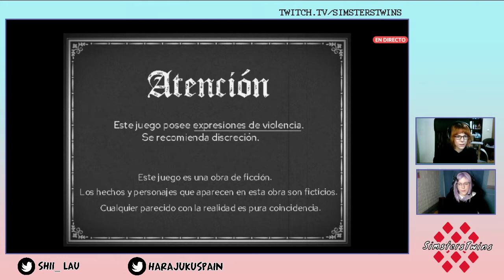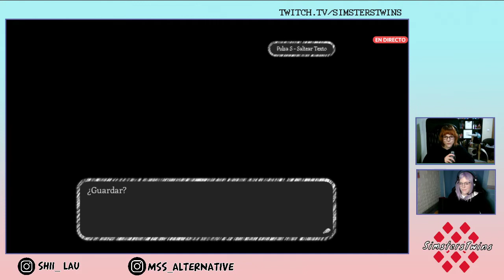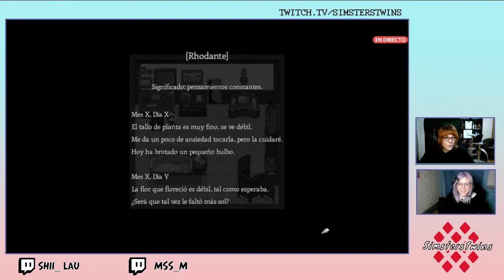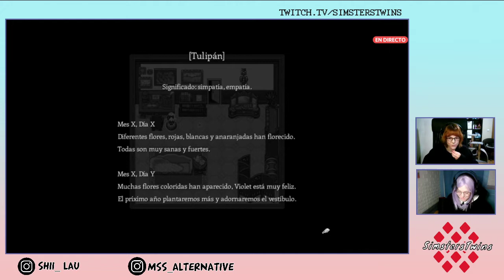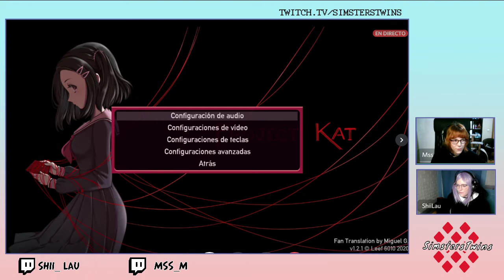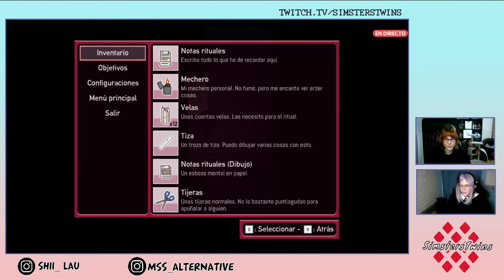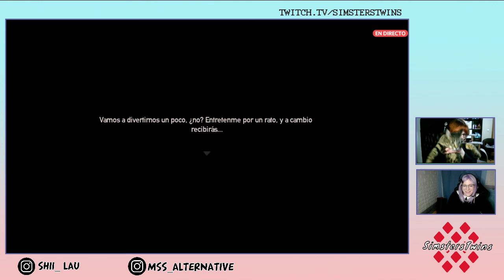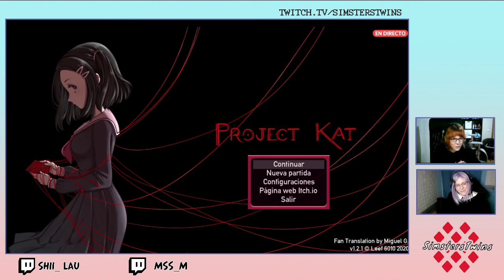♦ [ESP] 『Dear』& Proyect Kat || Jugamos a estos juegos de terror indie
L al teclado y a la voz y M a la voz, es un video extraido de twitch en el que probamos dos rpgmaker de terror